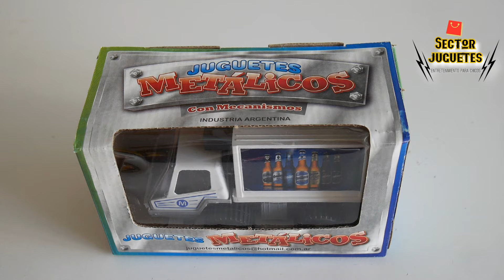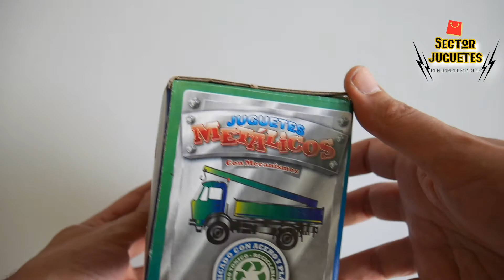Camion Cerveza Quilmes antiguo - Unboxing Review - Sector Juguetes